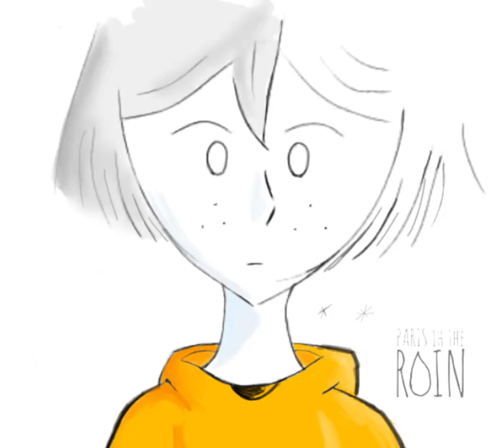romantic night - Mari natsuki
romantic night

from webtoon Paris in the rain

albun paris in the rain soundtrack